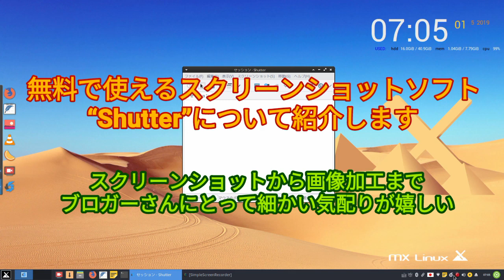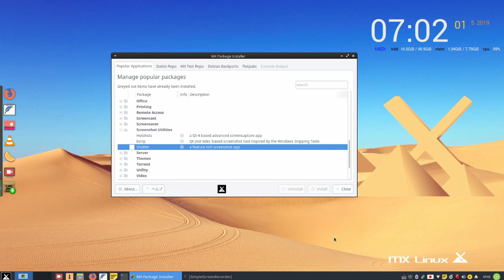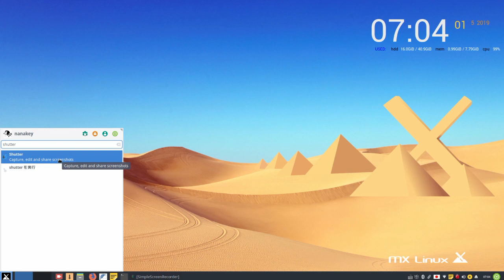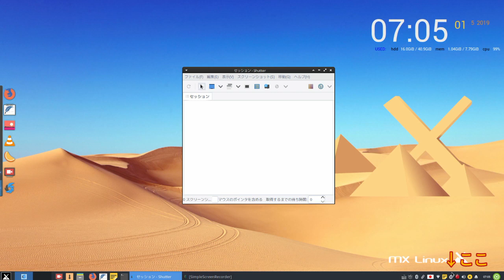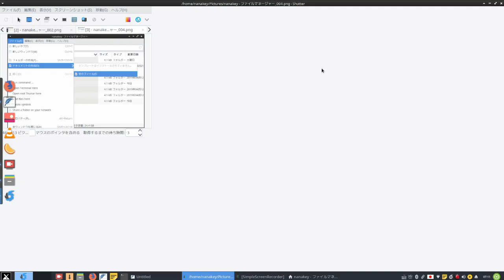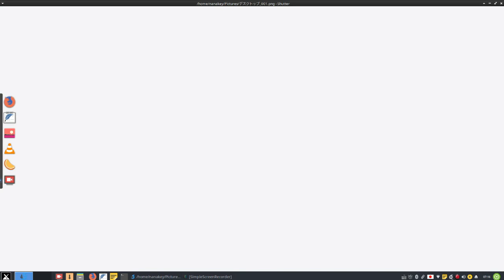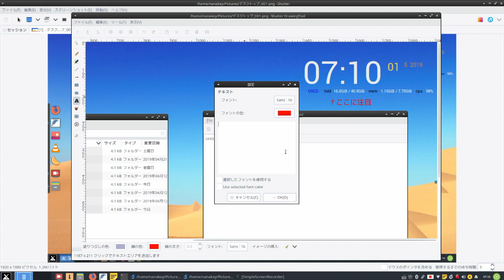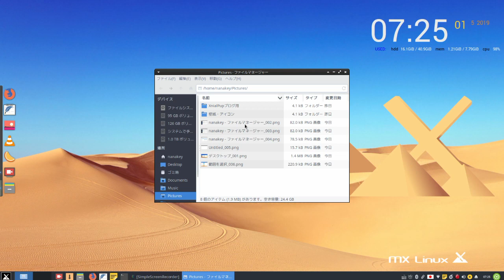無料で使えるスクリーンショットソフト『shutter』の紹介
=目次=
0:48 インストール
2:21 いろいろなスクリーンショット取得方法
6:44 取得したスクリーンショットの加工・編集
8:17 自動保存

◆関連動画
動画の音声をクリアに〜ノイズ除去してくる無料ソフト『Audacity』の使い方解説

今回は、無料で使えるスクリーンショットソフト『shutter』について紹介します。

スクリーンショットから画像加工までオールインワン。隅々につかいやすい工夫がされています。

例えば、標準のスクリーンショットでは“メニュー”で表示されているスクリーンショットを撮ることは出来ませんが、この『shutter』ならスクリーンショットを取得する時間をずらず事で実現可能です。

また、タスクトレイにある『Shutter』のアイコンを右クリックし、“デスクトップ全体”、“ウィンドウを選択”、“範囲を選択”など様々なスクリーンショットを撮ることができます。

ブロガーや手順書を作成する人にはとても便利なソフトなので、ぜひ試してみてください。

このチャンネルではFerenOS、MXLinux、LinuxMint、BodhiLinuxやChaletOS、その他Linuxディストリビューションを扱っています。